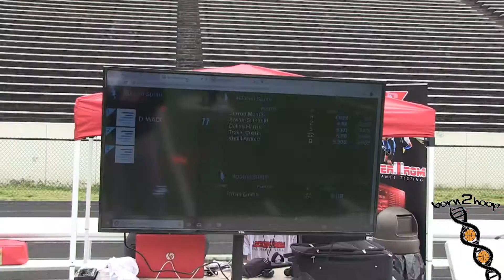Custuds Performance Training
Custuds is a sports testing company out of Jonesboro, GA. Their focus is player development in strength, speed, and skill. While also providing athletes with state of the art sports testing assessments.